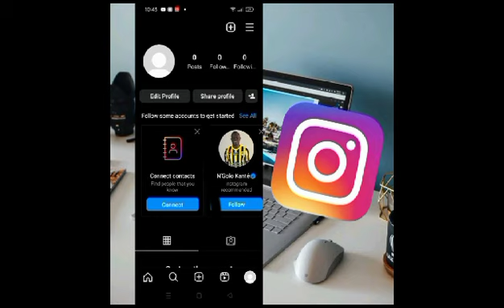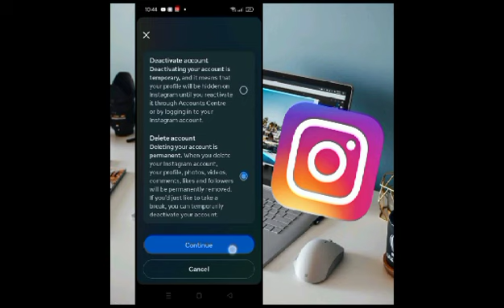How to delete Instagram account permanently